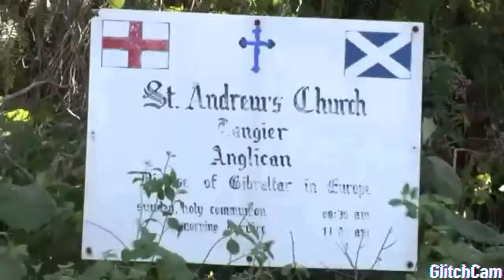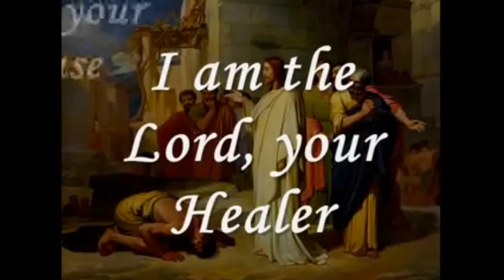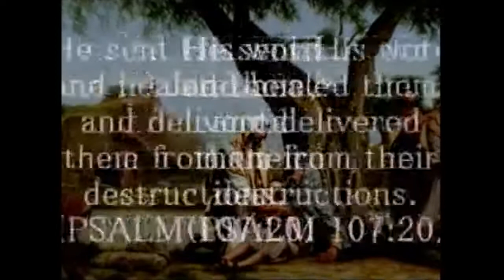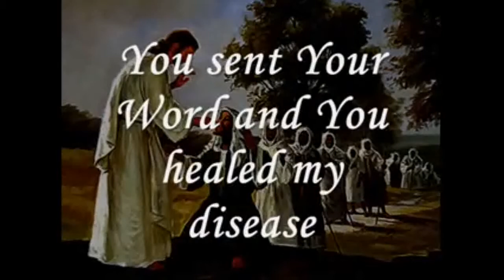St Andrew's church Tanger,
Church Service for the palm Sunday, 5th April for St Andrews church